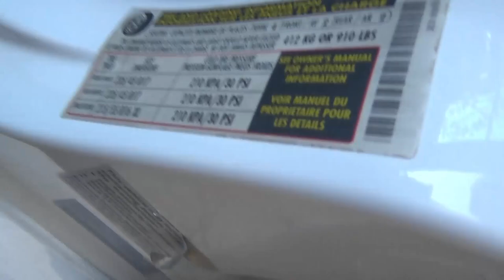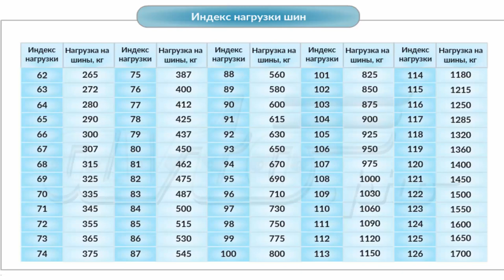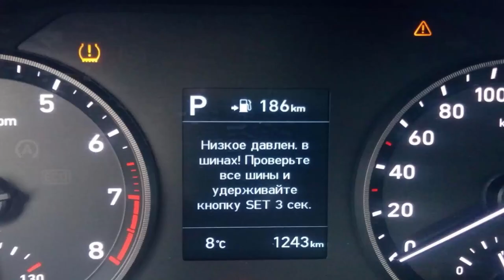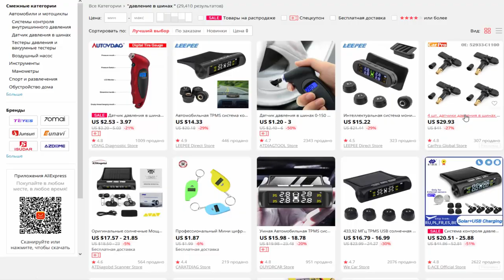Какое правильное давление должно быть в шинах. Рекомендации, советы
Какое правильное давление должно быть в шинах, норма. Какое должно быть - Рекомендации, советы